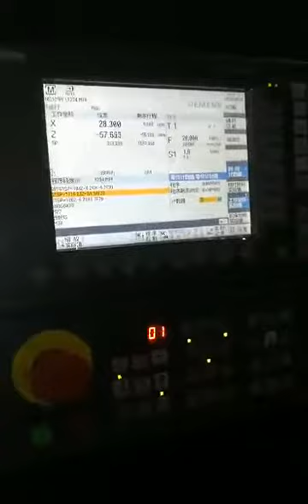Whirling CNC lathe For worm shaft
Efficient thread cutting equipment - whirlwind milling
    Whirlwind milling is the installation of ordinary lathe of high speed cutting power head, can choose different cemented carbide tool for various materials for high speed, efficient thread milling.
   Whirlwind milling bid farewell to the traditional thread processing, make the thread processing time, cost greatly reduced. The product accuracy is improved.
    1. No changes to the lathe structure, convenient installation.
    2. Helix Angle can effectively adjust.
    3. Cutting speed is high, do not need to relief groove, milling cutting a knife molding.
    4. Spindle feed slow, milling head high speed cutting, return is convenient, simple operation.
5. Processing parts surface roughness can reach Ra0.8, realize to milling and grinding.